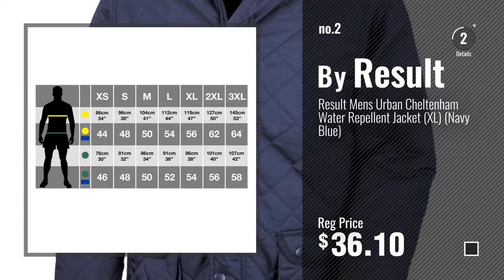Result Down & Down Alternative [ Winter 2018 ] | New & Popular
New! 2019 Black Friday / Cyber Monday Down & Down Alternative Deals and Updates.

Black Friday / Cyber Monday Core winter parka(Royal, L) by Result Core

Black Friday / Cyber Monday Result Mens Urban Cheltenham Water Repellent Jacket (XL) (Navy Blue) by Result

Black Friday / Cyber Monday Core fashion fit outdoor fleece(Purple*, 2XL) by Result Core

Black Friday / Cyber Monday Core lightweight jacket(Red, 2XL) by Result Core

Black Friday / Cyber Monday Result Urban Mens Snowbid Hooded Jacket (XL) (Black/Lime Green) by Result

Black Friday / Cyber Monday Result 3 in 1 Removable Fleece Waterproof Windproof Mens Rai - Black/Black - 2XL by Result

Black Friday / Cyber Monday Result Men's Holkham Down Feel Jacket Navy 3XL by Result